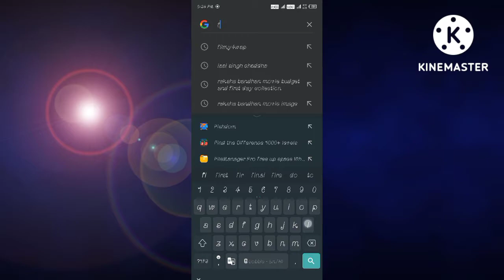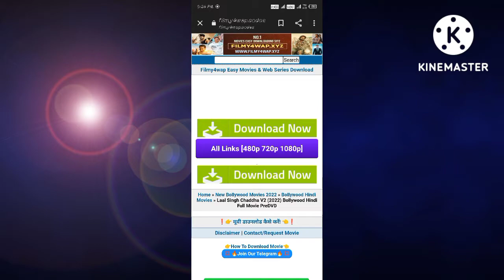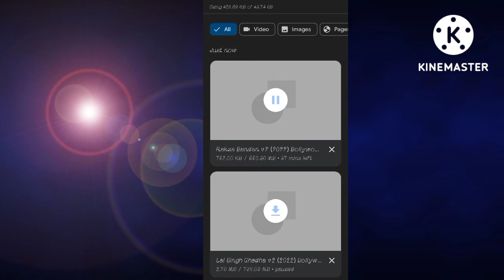लाल Singh चड्डा और रक्षाबंधन मूवी को डाउनलोड करे Full hd(480p,720,1080p,)mai🇮🇳🇮🇳😍😍🔥🔥🔥🔥❤️❤️❤️